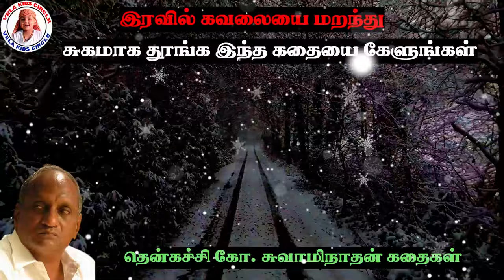இரவில் தூங்க இதமான கதைகள் | தென்கச்சி கோ. சுவாமிநாதன் கதைகள் | THENKACHI KO SWAMINATHAN STORIES